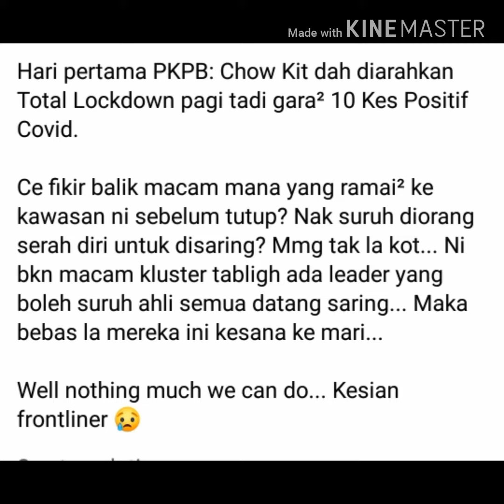Chow Kit Lockdown Di Hari Pertama PKPB..